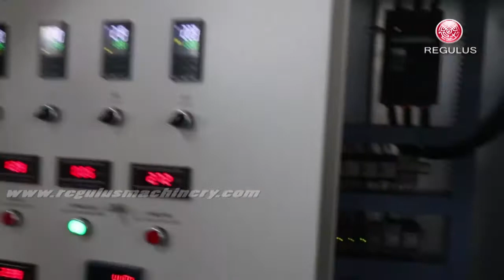PE PP plastic scrap pelletizing recycling machine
Brief Description of the pelleting line:
Applicable Materials:
PP, PE, ABS, HIPS, LDPE, HDPE, LLDPE film, bags, yarn, sheet, strip, and other plastic scraps.
Advantages:
1.Durability
The screw is made of wear resistance materials ensuring the longevity of product life.
2.High value product
Finished plastic pellets must be of uniform size.
The pellets with high quality are more favorable for reusing in all kinds of extruders and injectors.
3. Efficiency Improvement：
Two positions hydraulic screen changers keep the machine operating nonstop even when replacing the filter screen.
It greatly increases overall throughput and minimizes the chance of waste.
Model:
From 80kg/h to 900kg/h. Please select Your Model